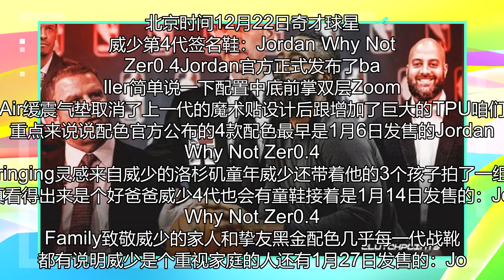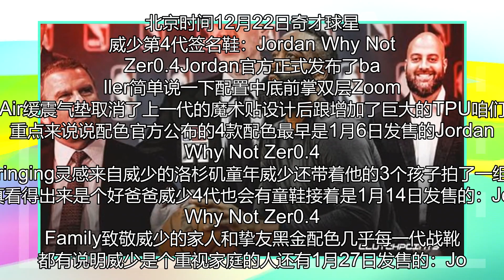“NBA”玩家上足：威少4代正式发布，联合品牌的配色非常帅气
北京时间12月22日奇才球星威少第4代签名鞋：Jordan Why Not Zer0.